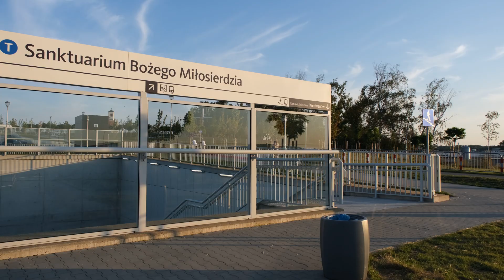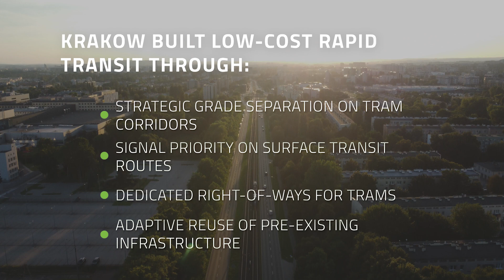How did Krakow build rapid transit at a low cost? | Navigating Urban Transit with George Liu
If you want to know more about Sustainable Urban Mobility Plans, register now to our free online course, “Sustainable Urban Mobility Plans (SUMPs)”
Don't forget to turn on subtitles!
How can a metro-level service be achieved within an existing tram network on a tight budget?  Krakow (Poland) provides an illuminating example. Through strategic grade separation and absolute signal priority, Krakow Fast Tram (KST) project demonstrates the possibility of delivering swift and dependable tram services using pre-existing infrastructure. Officially initiated in the early 21st century, this innovative solution has effectively tackled urban transportation challenges in the city. Join us in this UMX video as we delve into the transformative benefits brought about by the KST project in Krakow.

This episode is the third of our new series, "Navigating Urban Transit" featuring George Liu. In each episode, George travels to a different European place to discover its public transit system and its specificities.
This video was shot in August 2023. Many thanks to George Liu and Jedwin Mok for their tremendous work on this video!